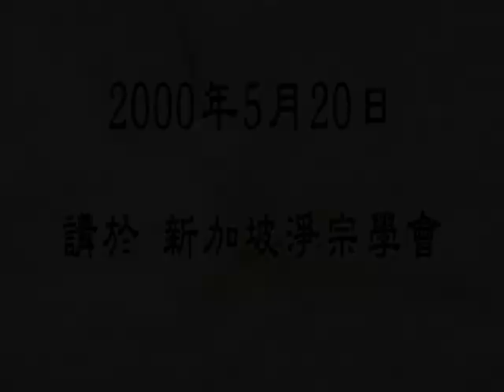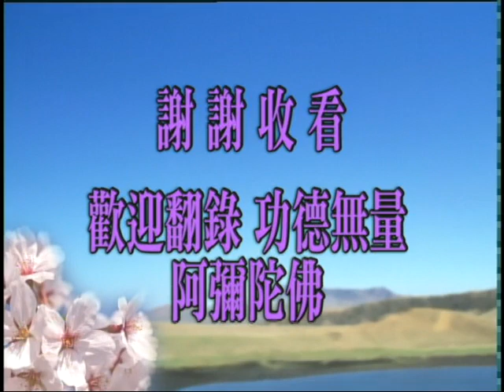佛說十善業道經 第007集｜淨空老和尚主講